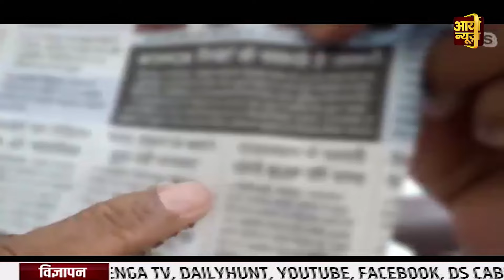DEBATE | चक्रव्यूह | चर्चा से भाग रही सरकार ! सत्र में छाया तवांग झड़प का मुद्दा | Aaryaa News